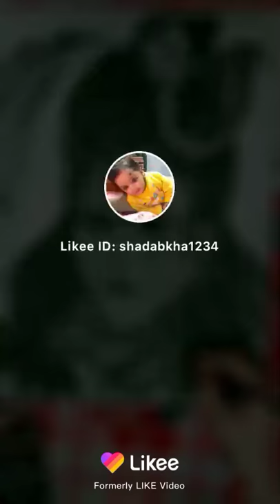July 11, 2020